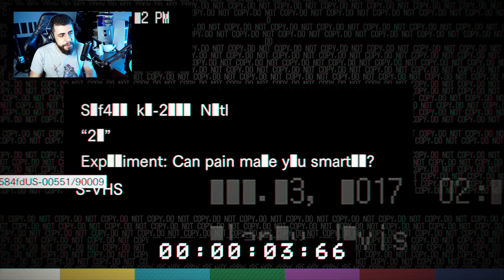As MELHORES partidas de 21 (FINAL) - RESIDENT EVIL 7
| Canal Secundário |
YouTube.com/MasterFalandoAqui